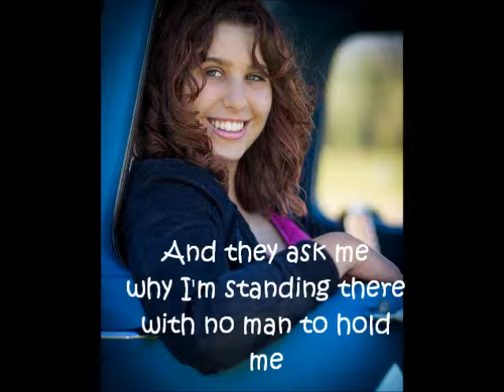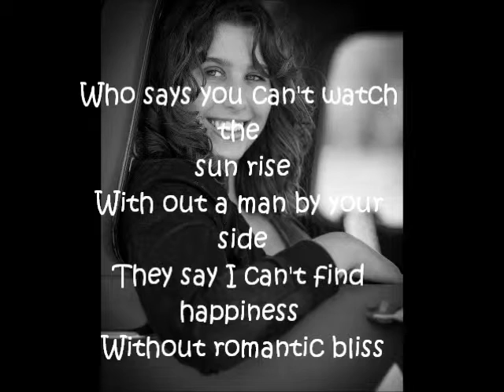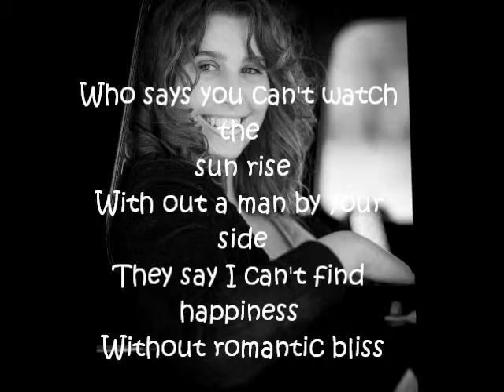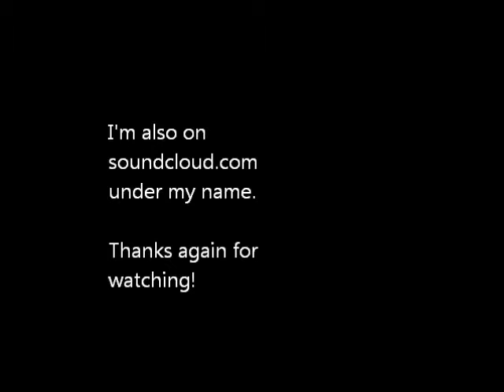Who Say's You Can't Watch the Sun Rise (A Little Time)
A little more up beat song compared to my other songs.  As usual constructive comments are welcome!